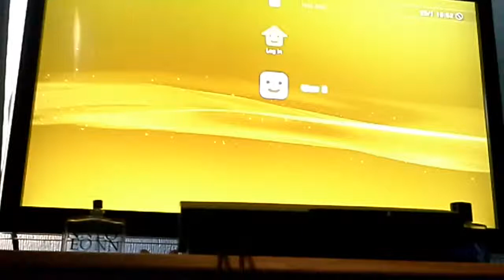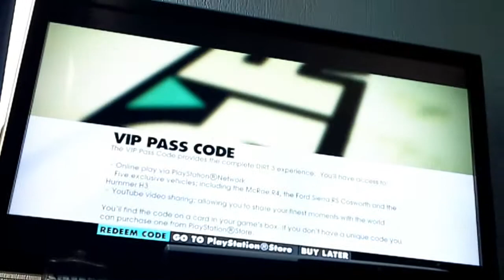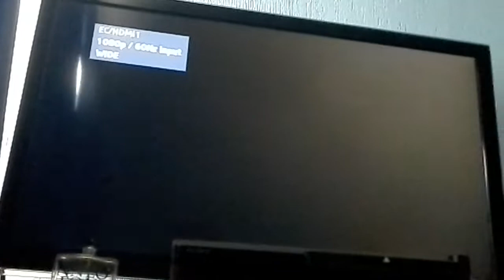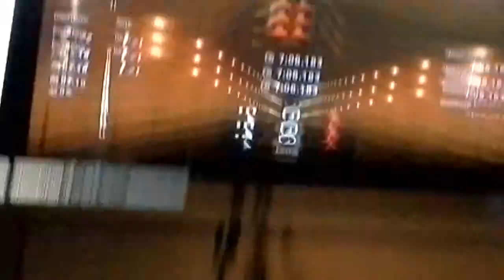Dirt 3 FAIL part 1